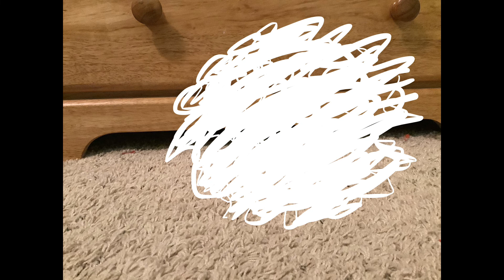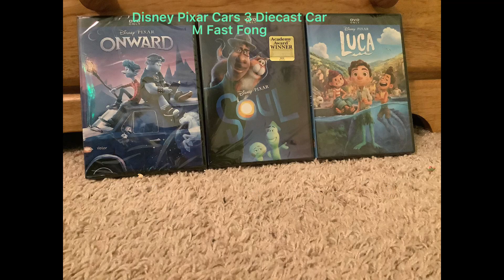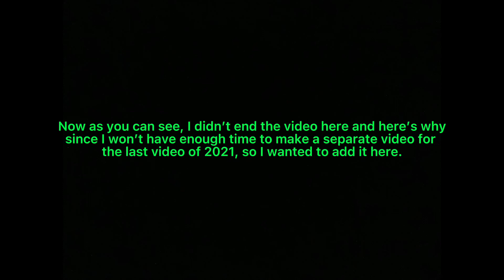Christmas 2021 / Last Video of 2021 until 2022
In this video, I show some of my Christmas presents. And there is a second part of the video because I wouldn’t have had enough time to make a separate video for the last video of 2021. For the 100 subscribers special, I want you to leave your vote for what I should do for it. The choices are in the video, and if you have any other suggestions for me, leave it in the comments below!